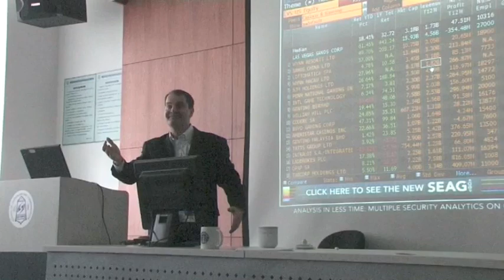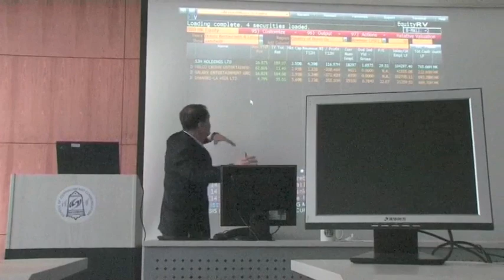Bloomberg Terminals Give Chinese Journalism Students Real-Time Business Data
ICFJ's Global Business Journalism Program (GBJ) at Tsinghua University produced its first class of Chinese graduates in July 2010.  In this video GBJ students talk about their experience using the Bloomberg terminals. They provide a unique opportunity for GBJ students to acquire hands-on experience in analyzing financial data, researching and fact checking.